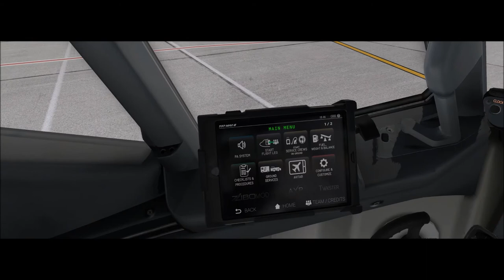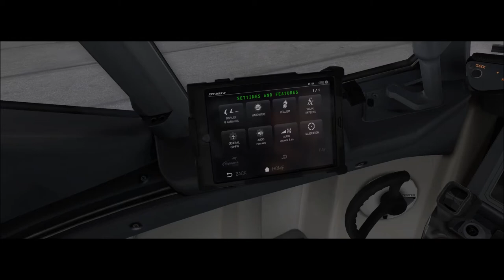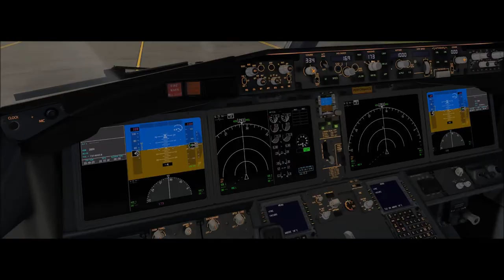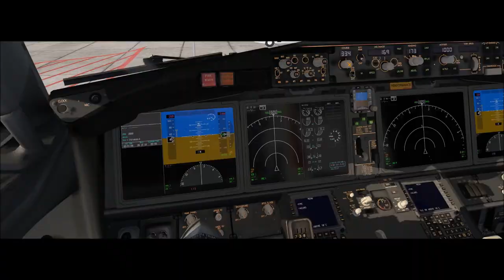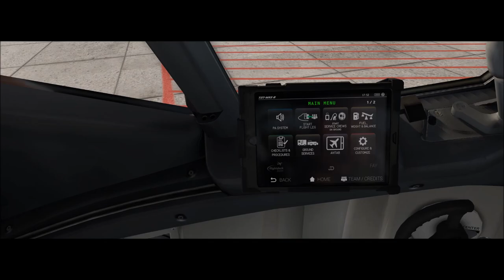X-Plane 11 #133 Boeing 737Max 8 Gol Florianopolis ( SBFL ) Buenos Aires ( SAEZ )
▬▬▬▬▬▬▬▬▬ஜ۩۞۩ஜ▬▬▬▬▬▬▬▬▬▬
Mais Informações Logo a Baixo
▬▬▬▬▬▬▬▬▬ஜ۩۞۩ஜ▬▬▬▬▬▬▬▬▬▬